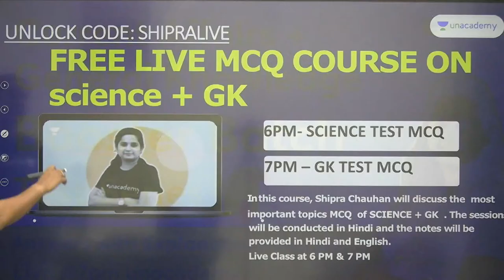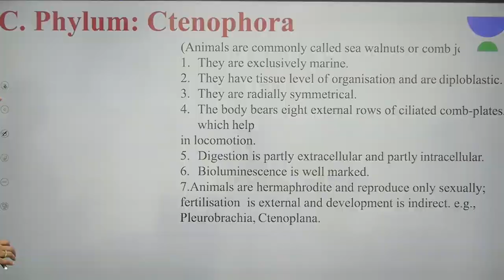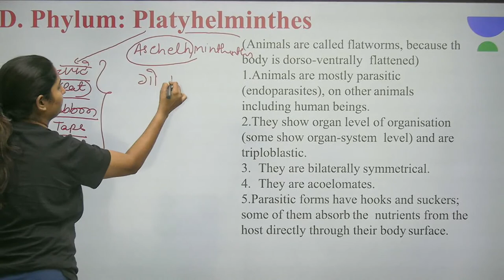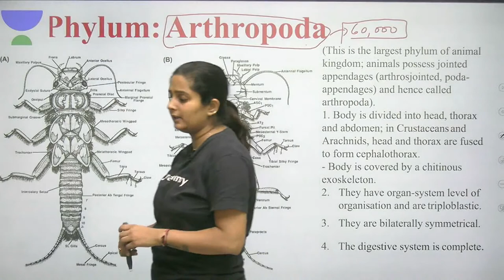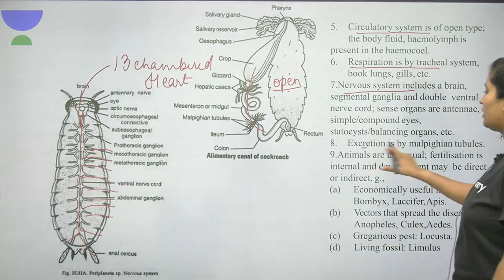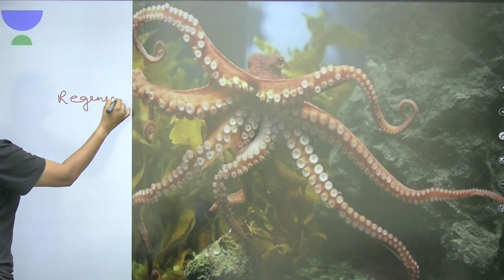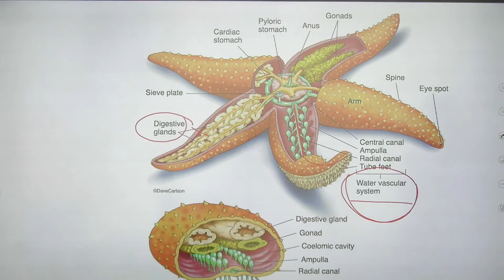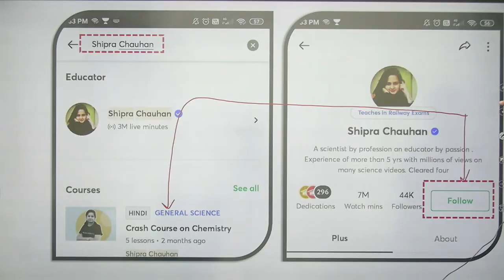Animal Kingdom | P - 3 | Biology | GS | For All One Day Exams | wifistudy | Shipra Ma'am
In this Class, Shipra Ma'am will be teaching about Animal Kingdom from General Science for For All One Day Exams | wifistudy

✿ Morning Shows:
05:00 AM - Current Affairs Quiz Show by Bhunesh Sir
06:00 AM - Current Affairs & Static GK by Shipra Ma'am
06:30 AM - One Word Substitution & Idioms by Harsh Sir
07:00 AM - The Hindu Editorial by Sandeep Kesarwani Sir
08:00 AM - Current Affairs Show by Bhunesh Sir
08:40 AM - Vocabulary Show by Harsh Sir

✿ ब्रह्मास्त्र Batch for RRB Group D/CBT 2:
08:00 AM - Biology by Shipra Ma’am
09:00 AM - General Awareness by Bhunesh Sir
09:30 AM - Physics by Neeraj Sir
10:15 AM - Reasoning by Deepak Sir
11:00 AM - Maths by Sahil Sir

✿ Let's Crack RRB Group D 2019-20:
12:00 PM - General Science by Amrita Ma'am
12:30 PM - Maths by Sahil Sir
01:00 PM - Reasoning by Hitesh Sir
01:30 PM - General Awareness by Rohit  Sir

✿ Sankalp 3000+ Selection Batch for SSC CGL 2020-21:
02:00 PM - English by Sandeep Kesarwani Sir
03:00 PM - Maths by Rajesh Nehra sir
04:00 PM - Reasoning by Deepak Sir
05:00 PM - GK By Rohit Kumar

✿ SSC GD 2021:
06:00 PM - Reasoning by Deepak Sir
07:00 PM - GA by Aman Sir
08:00 PM - Maths By Dhasu Sir
09:00 PM - English by Harsh Sir

✿ SSC Special:
09:30 PM- Reasoning By Ritika Tomar
10:00 PM - Reasoning by Akash Chaturvedi
11:00 PM- Reasoning by Hitesh Mishra
11:00 PM - GK/GS by Alok Bajpai Sir

✿ SSC JE/UPPCL JE 2020-21 (Technical) Crash Course:
02:00 PM - Electrical Engg. by Ashish Sir
10:00 PM - Civil Engg. by Sandeep Jyani Sir

1. One Subscription, Unlimited Access
2. Learn from your favorite teacher
3. Real-time interaction with the teacher
4. You can ask doubts in a live class
5. Limited students
6. Download the videos & watch offline